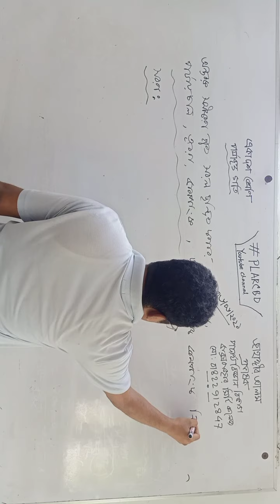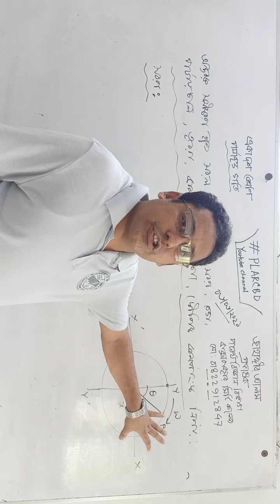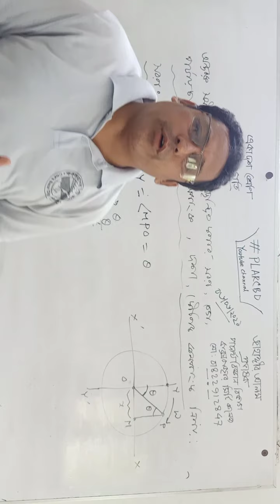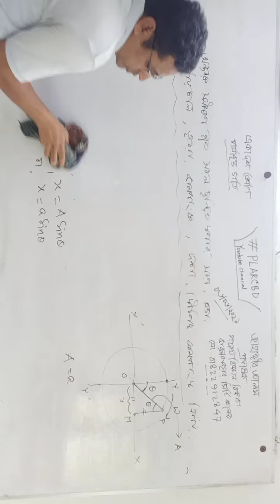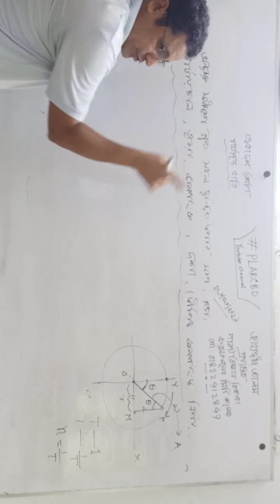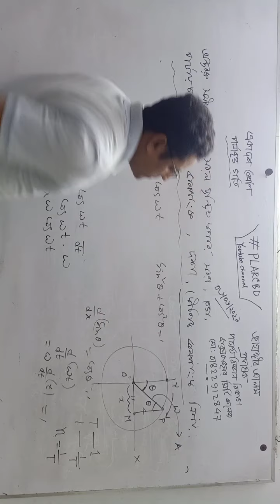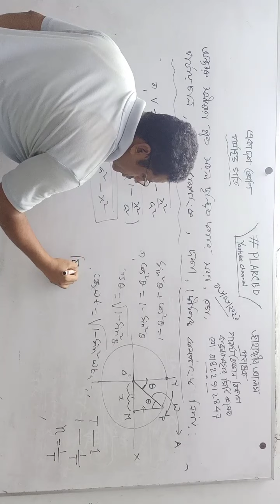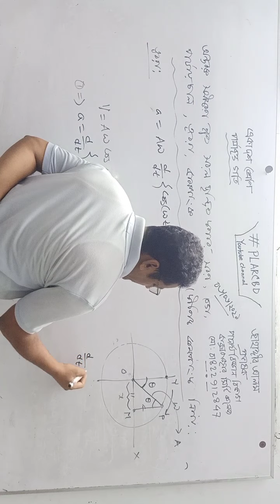পর্যাবৃত্ত গতি, ক্লাস নং ৩২৯; জাহাঙ্গীর স্যার